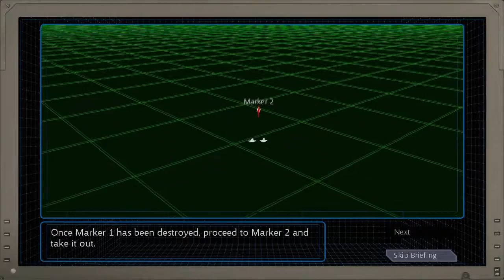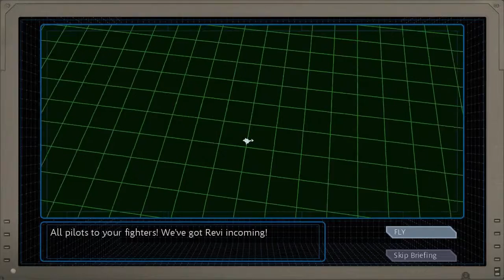Eterium - No Win Scenario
Watch now: "An enemy divided [Escalation Campaign] Ashes of the Singularity Let's Play Part 7"

Eterium has it's own "Kobayashi Maru".  Are you able to cheat your way out of this simulation?  If you could, I'm sure Kirk would be pleased.

// Blurb:
As a pilot serving aboard an United Earth Alliance Strike Carrier, you will play a pivotal role in the war between the Earth Alliance and a vicious alien threat known as the Revi. Strap yourself into your fighter and join the fight against the Revi in a retro space sim inspired by the games of the 90's.

Eterium is developed and published by Rogue Earth LLC.

// About centaurianmudpig:
You love Video Games?  Me too! I share my passion by creating Let's Play, Guides, Reviews and News video's on YouTube for good old games and new game alike.  I have a huge interest in space sim's, i.e. Wing Commander, and games with a Sci-Fi theme, including FPS and Strategy.  I'm also branching out to try other genres.  Anyone say zombies?  I upload video's everyday and will continue to do so until the day the earth stand's still, or run out of video games to cover!